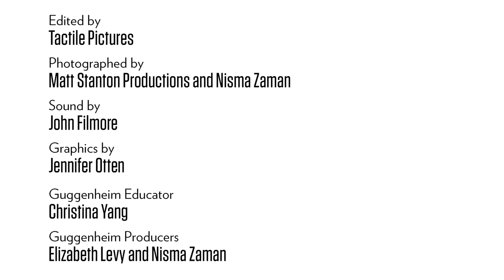Symposium: Moderator Nora Taylor leads a group discussion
Symposium moderator Nora Taylor leads a discussion in which participants answer questions from each other and from audience members at the Queens Museum. These cover ideas and areas ranging from boundaries, networks and belonging to exoticization and nostalgia. The debate also ranges over the “celebration of the deterritorialized,” and the influence of Thailand’s conservative politics on its art market.